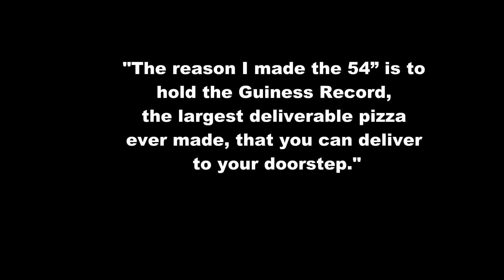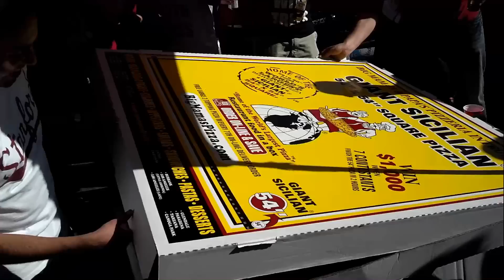Big mamas and papas